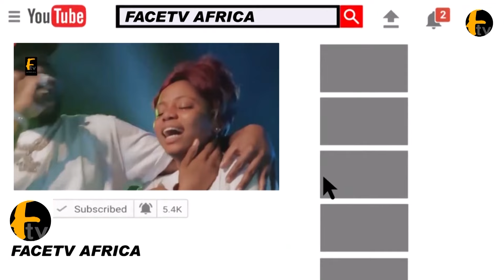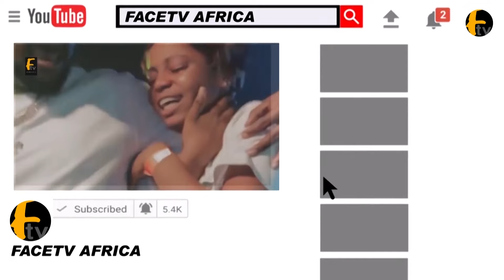WHALA! MC OLUOMO MAY NOT BE NURTW PRES. AS COURT ORDER NURTW TO ALLOW BARUWA TO FINISH HIS 2nd TERM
WHALA! MC OLUOMO MAY NOT BE NURTW PRES. AS COURT ORDER NURTW TO ALLOW BARUWA TO FINISH HIS 2nd TERM Face tv Africa Face tv Africa Facetv Africa Face tv AFrica Facetv Africa Facetv Africa and Music face: Real Indigenous Nigerian Music. We profile top performance, top rated Nigerian musicians, legends, events, video musicals and we dish them out to you from a Nigerian point of view.